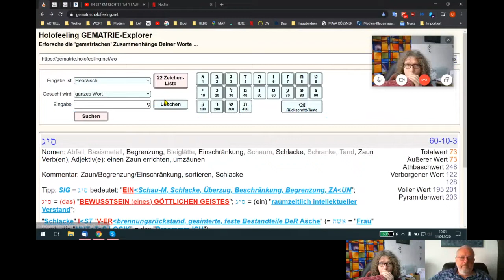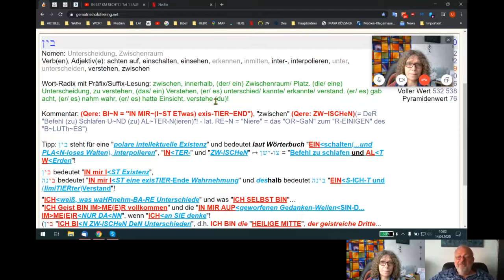Holofeeling - Selbstgespräch 14.04.2020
HOLOFEELING - ES ist AL+/-LES GaN~Z "EIN~FaCH" ZU -/+ "VERST-EHE-N"!
Skypegespräch Udo - Martina vom 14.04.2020